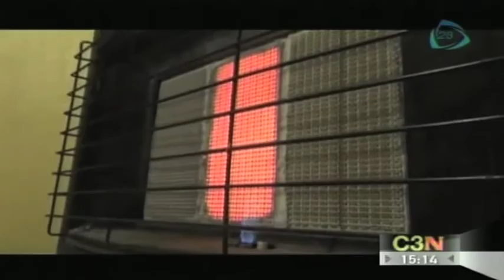Persisten las bajas temperaturas en el norte del país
Persisten las bajas temperaturas en el norte del país. La masa de aire polar asociada a ese frente frío cubre la gran parte de la República y generará temperaturas muy frías en los estados del norte, el noreste, el occidente, el centro y el oriente de México,
Asimismo, la corriente en chorro aún aporta nublados multicapa con vientos fuertes en el occidente, el centro y el norte de México.
Por las noches y madrugadas en Chihua el agua se sigue congelando, todos los municipios del estado reportan temperaturas por debajo de cero grados.